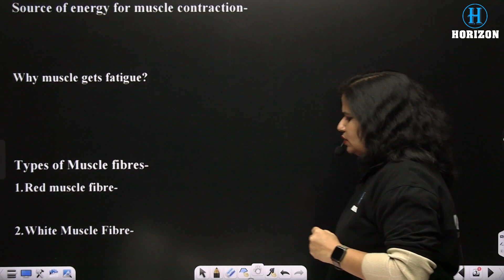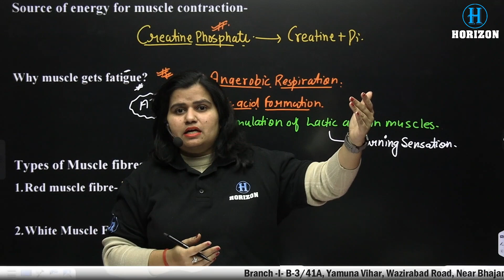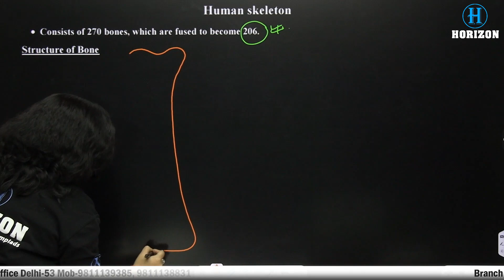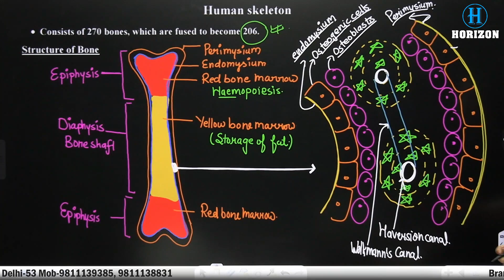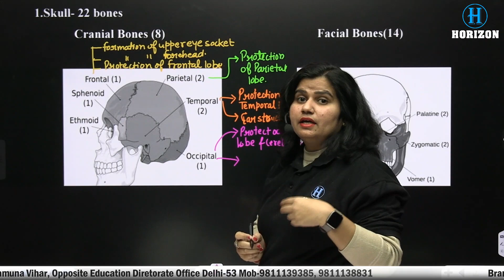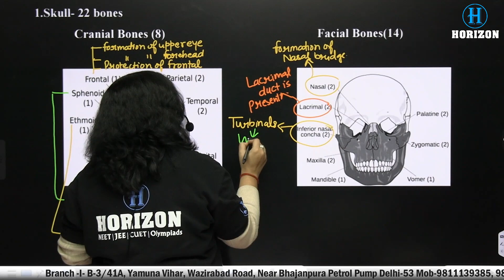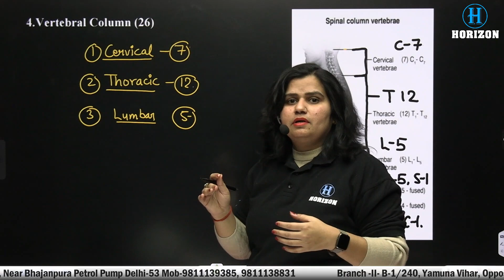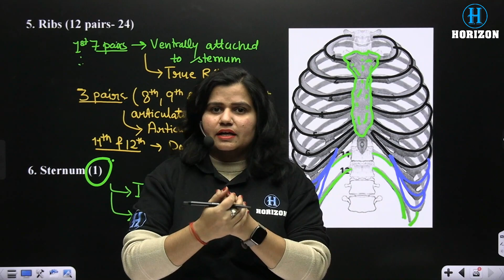Locomotion and Movement Part-3 | Shraddha Mam | Horizon Academy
Movement is when the living organism moves a body part or parts to bring without a change in the position of the organisms. Locomotion is when the movement of a part of the body leads to change in the position and location of the organism.

The institution has been persistently performing the noble task of imparting interactive, comprehensive, and quality education to the medical & engineering aspirants, right since 2003.
Each year, since its infancy, the results delivered by the institution have been a matter of great pride & are entitled to standing applause & ovation.
The recent results of NEET & JEE (Main & Advanced)  are the true reflection of these achievements… & yet many more milestones await us.
The faculty & the administration & the other workforce of the institution surely deserve a pat on the back for their out-of-the-box thinking & well-organized execution of the same. They are the true helmsmen of our ship!!!
The students who have been constantly registering success & thus making their mentors & parents proud too must be acknowledged for their contribution to our outstanding success.